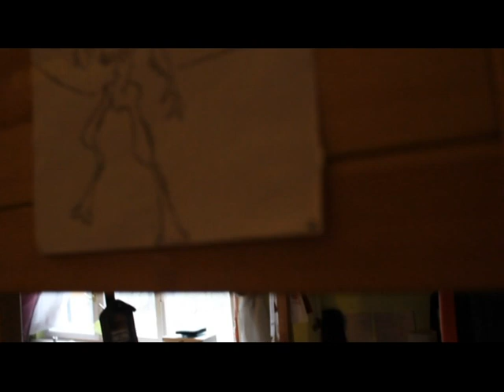Érettségi kisfilm: Pick-up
Ez egy média érettségis kisfilm. A kiírás úgy szólt, hogy a hat alamérzelmet( úgymint az undort, a meglepődést, a félelmet, a boldogságot, a szomorúságot, és a dühöt) világosan felismerhetően meg kell jeleníteni egy olyan 5 percnél nem hosszabb videóanyagban, amiben nem lehet párbeszéd, felirat, értelmező szöveg, kommentár, vagy bármilyen értelmes szöveg.
Így sikerült.
Ui.: A méretarányért elnézést kérek.